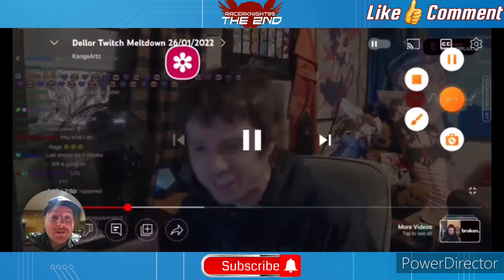Gamers Rage Compilation 10 Reaction